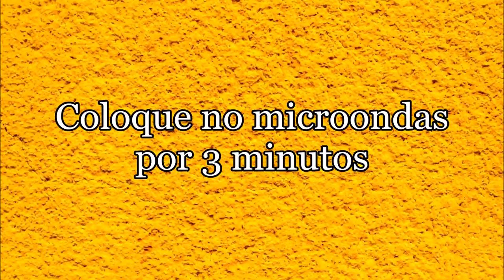Bolo de caneca com gostinho de limão ( super rápido)